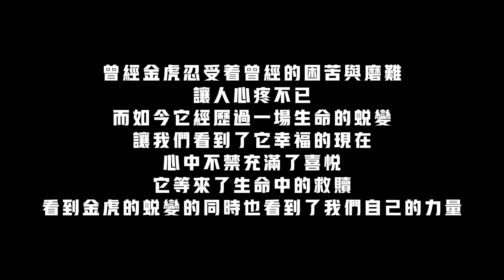曾被主人拳打腳踢的狗狗，我們花1000救下，沒想到如此威猛霸氣